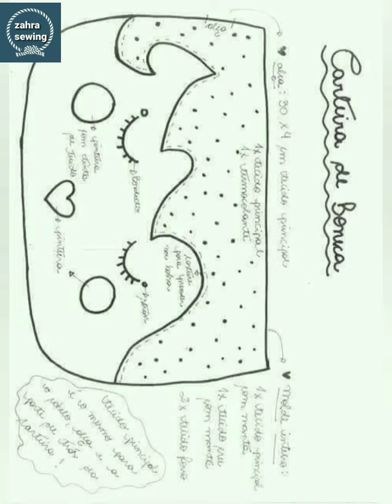مقلمات مدرسيه روووعة ❤📐🖍school pencils